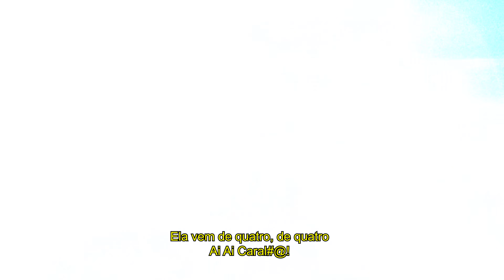Felipe Amorim e Kadu Martins - Red de Maracujá (Clipe Oficial)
Mostra a habilidade
Que essa raba tem
Olha que mostra o seu talento
Rebola neném (2x)
Ela vem de 4
De 4
Rebolando esse rabo
Oh oh caralho (2x)

Ficha Técnica
Direção: Nobru Filmes
Direção Executiva: One Play
Estratégia Musical: Atabaque
Produção Musical: LukaDejay | Caio DJ
Produtor Geral: Kleber Gonçalves | Nobru Filmes
Direção A&R: Gustavo Carvalho
Edição e Color Grading: Nobru Filmes
Operador de Camera 2: Ismael | Nobru Filmes
Produção Técnica: One Play
Gravado em: Patos-PB